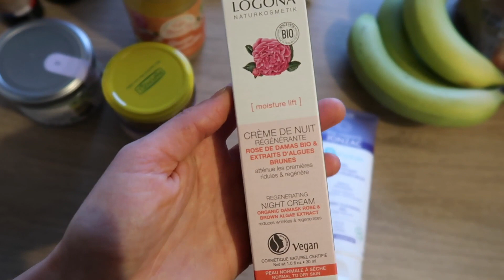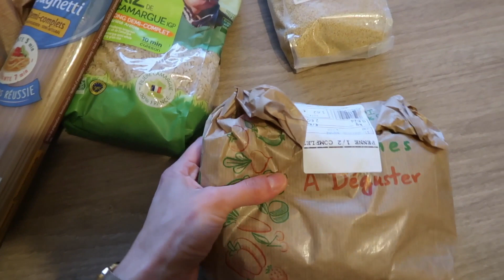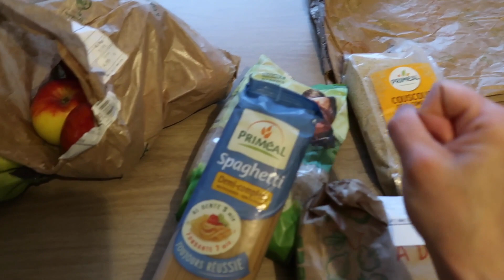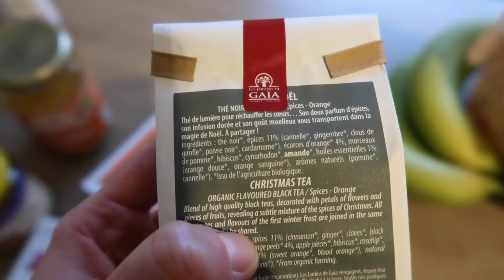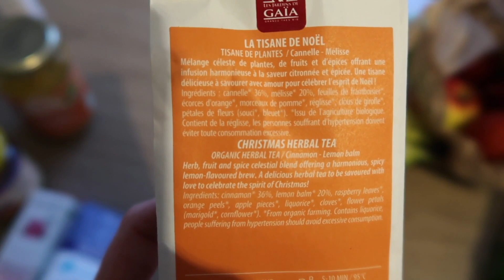VLOG⎟Retour de courses! et encore un thé de Noël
NB : les produits notés d'un * m'ont été envoyés gratuitement par les marques. Pour autant mon avis n'est pas biaisé.. si j'aime ce produit je le dis et si je ne l'aime pas je le dit aussi :)

▶︎Questions fréquentes◀︎
 - Comment s'appelle ton chat: Le chat

❡Musique
Bibliothèque Youtube
Musique libre de droits proposés par La Musique Libre